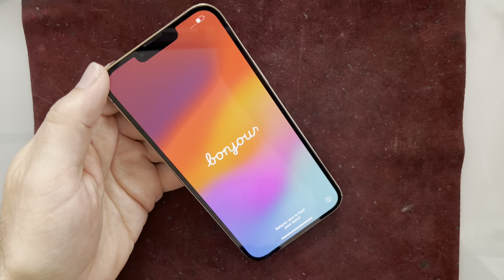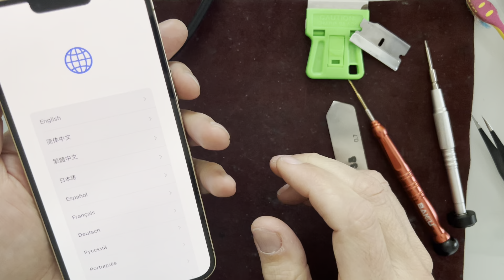Merci Apple 🥰 iPhone 13 Pro Max aussi simple que les 3 autres pour changer la batterie.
Aujourd’hui je change la batterie d’un 13 pro max et comme ça on aura fait toute la famille des 13 :)